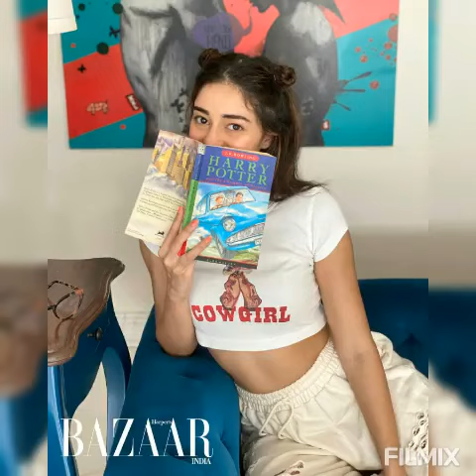Editing Video Of Ananya Pandey in Simpe Dimple ❣️❣️❣️❣️❣️❣️